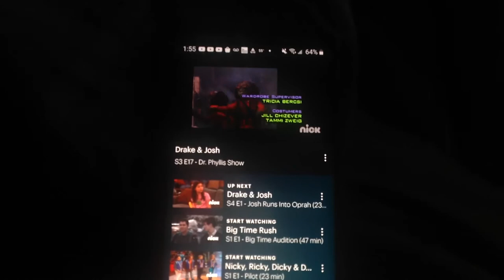Dr. Phyllis Show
Executive
Producer
DAN SCHNEIDER

Supervising
Producer
ROBIN WEINER

Written
By
ANTHONY DEL BROCCOLO
ERIC FRIEDMAN

Directed
By
STEVE HOEFER

Executive
Producer
DAN SCHNEIDER

Producer
JOE CATANIA